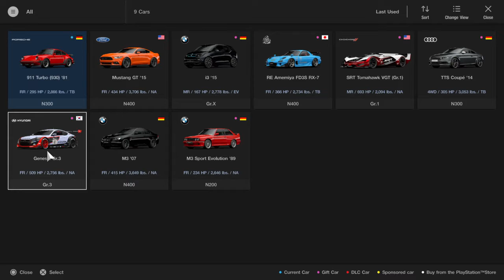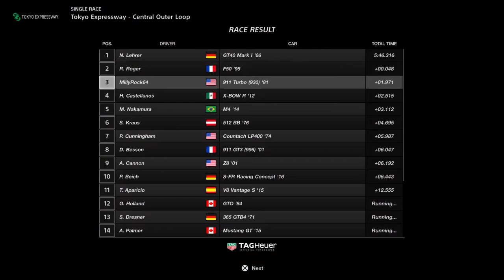Gran Turismo Sport Porsche 911 Turbo 81' at Tokyo Expressway PS4 GAMEPLAY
Gran Turismo Sport Review

Gran Turismo Sport, developed by Polyphony Digital, marks the latest installment in the long-running Gran Turismo series exclusive to PlayStation consoles. Released in 2017, it aimed to redefine the racing simulation genre with its focus on competitive online racing, stunning visuals, and realistic driving physics. Let's delve into the various aspects of Gran Turismo Sport to see how it stands up to its predecessors and its competitors in the racing simulation genre.

Gran Turismo Sport places a significant emphasis on realistic driving physics and a meticulously crafted driving experience.

Career Mode

Unlike previous Gran Turismo titles, Gran Turismo Sport eschews the traditional single-player campaign for a structured but more focused approach to career progression. The campaign primarily revolves around completing driving tests and missions rather than accumulating credits to buy cars. This decision was controversial among longtime fans but aimed to foster a deeper understanding of driving mechanics and racing etiquette.

Online Racing

The cornerstone of Gran Turismo Sport is its online multiplayer mode, where players can compete in various races and championships. The game introduced the FIA (Fédération Internationale de l'Automobile)-sanctioned championships, providing a unique blend of real-world racing regulations and digital competition. This mode emphasizes fair play and sportsmanship, penalizing reckless driving and collisions.

Car Collection and Customization

The game boasts an extensive roster of meticulously modeled cars, ranging from everyday vehicles to high-performance supercars and historic classics. Each car feels distinct in handling and performance, requiring players to adapt their driving style accordingly. While the initial car roster was criticized for being smaller than previous titles, continuous updates introduced new vehicles and features.

Graphics and Sound Design

Gran Turismo Sport showcases the power of the PlayStation 4 with its stunning visuals and attention to detail. Tracks are faithfully recreated, from iconic real-world circuits to fantasy locales. Dynamic weather and lighting effects further enhance immersion, with rain affecting traction and visibility realistically. The sound design complements the visuals, with engine sounds that vary realistically based on the car and its modifications.

Visual Fidelity and Performance

Graphically, Gran Turismo Sport excels with its high level of detail and smooth frame rates. The cars' interiors are beautifully rendered, with dashboard displays and reflections adding to the realism. Track environments are vibrant and varied, capturing the essence of each location. Performance-wise, the game maintains a consistent frame rate even during intense races, ensuring a fluid gameplay experience.

User Interface and Accessibility

The user interface in Gran Turismo Sport is sleek and intuitive, reflecting the game's modern design philosophy. Navigation is straightforward, allowing players to access different modes and settings with ease.

Soundtrack and Audio Effects

While Gran Turismo Sport focuses more on engine sounds and ambient noise than a traditional soundtrack, the audio design is immersive and realistic. Engine roars, tire screeches, and environmental sounds contribute to the sensory experience, enhancing the feeling of being behind the wheel of a high-performance vehicle.

Competitive Racing

The multiplayer component of Gran Turismo Sport is where the game truly shines. Players can participate in online races ranging from casual lobbies to official championships. The Sport mode, sanctioned by the FIA, offers structured racing events with matchmaking based on skill level and sportsmanship rating.

Community Engagement

Polyphony Digital has actively engaged with the Gran Turismo community through regular updates and events. The addition of new cars, tracks, and gameplay features has been well-received, keeping the player base engaged and invested in the long term. Community feedback has influenced game updates, demonstrating a commitment to improving the overall experience based on player input.

Gran Turismo Sport represents a bold evolution for the Gran Turismo series, emphasizing competitive online racing and realistic driving physics. While its departure from traditional single-player campaigns may have alienated some fans, its focus on esports and community-driven multiplayer experiences has garnered praise.

With stunning graphics, authentic car handling, and a commitment to fair play, Gran Turismo Sport remains a benchmark in the racing simulation genre.As Polyphony Digital continues to support the game with updates and new content, Gran Turismo Sport stands poised to maintain its relevance and competitive edge in the gaming industry.